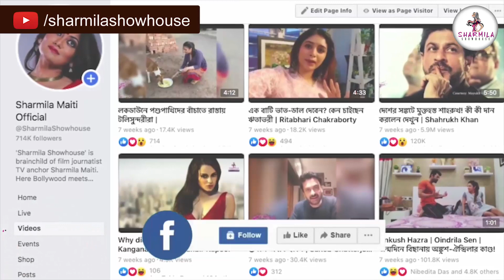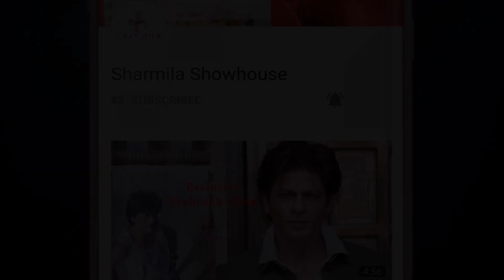'রাম তেরি গঙ্গা মৈলি' মন্দাকিনীকে মনে পড়ে? দেখুন আজ কোথায়, কীভাবে আছেন? | Mandakini | Bollywood